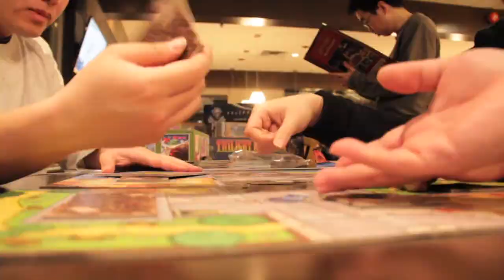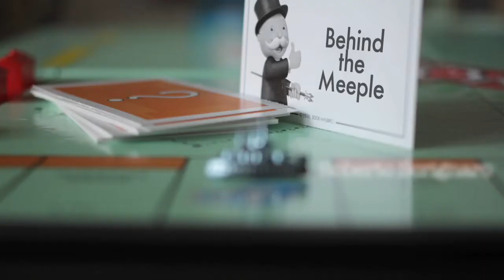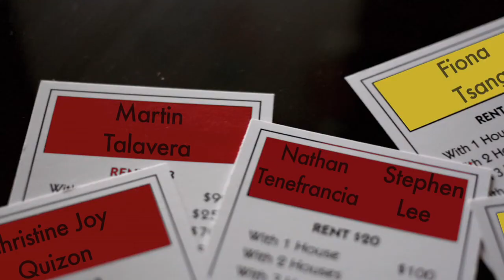Behind The Meeple - Short Documentary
This is a documentary that I made about board gaming! It's all about the people who play these type of board games. I made this during my 3rd term at the Toronto Film School. Enjoy!